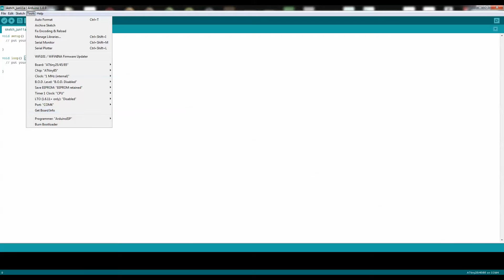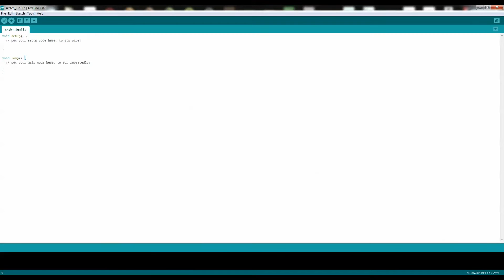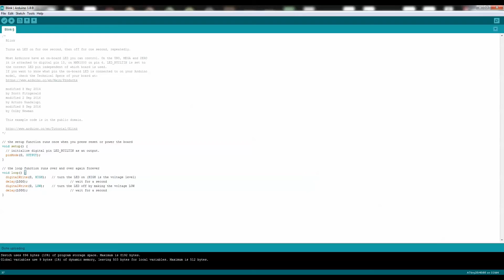How To Program An Attiny85 With An Arduino Nano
Step by step on how to program an Attiny85 with an Arduino Uno.